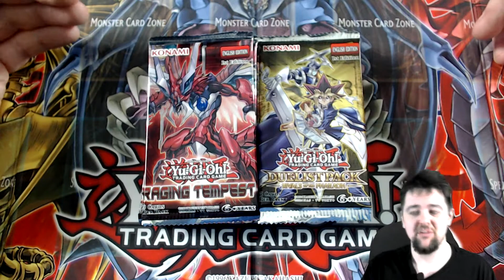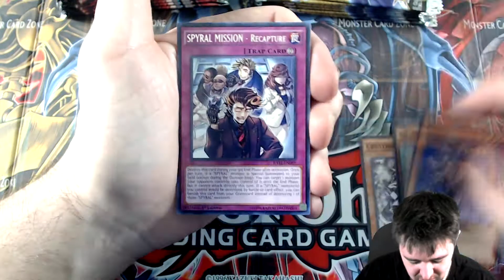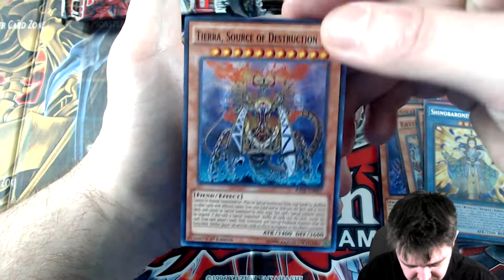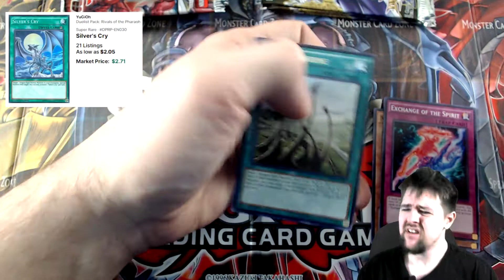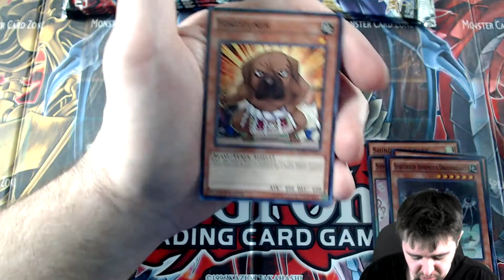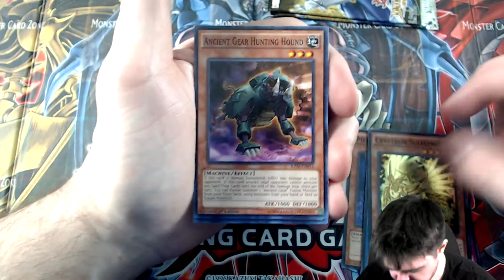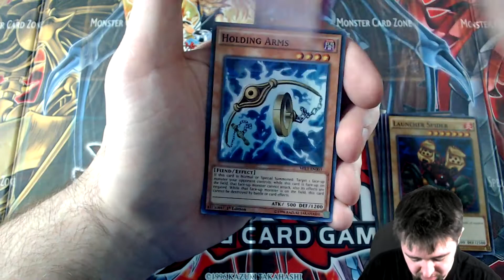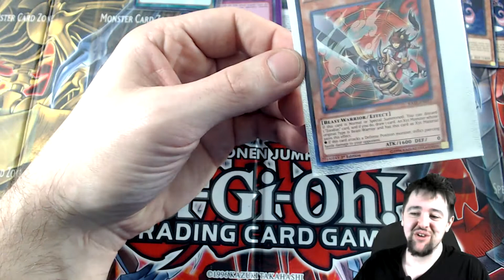I WILL RAGE IF I DONT FIND THOSE HIPS BRO - Yugioh Raging Tempest & Rivals Of The Pharaoh Opening!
Yugioh Trading Card game opening featuring Raging Tempest & Duelist Pack Rivals of the Pharaoh. I will rage if I dont find those hips bro.

Evan D.
Jordan B.
Nik H.